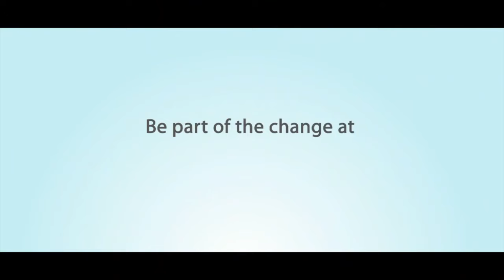The What, Why and When of WSIS (Spanish)